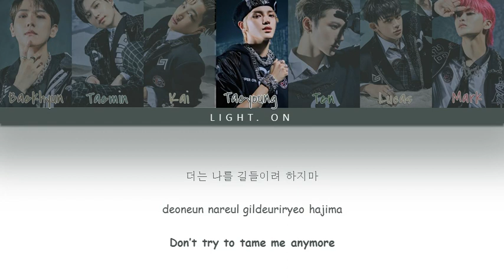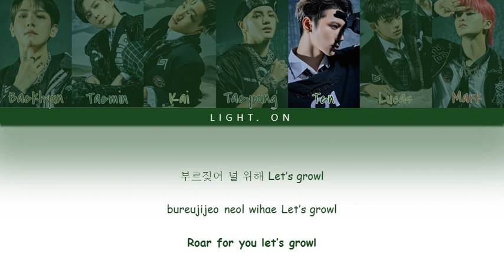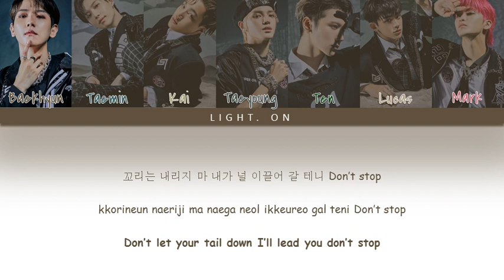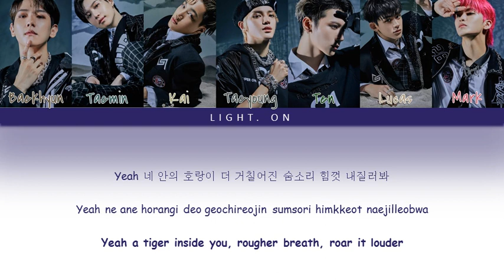SuperM – Tiger Inside (호랑이) Color Coded Lyrics (HAN/ROM/ENG)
Artist : SuperM
Song : Tiger Inside

Album :Super One - The 1st Album